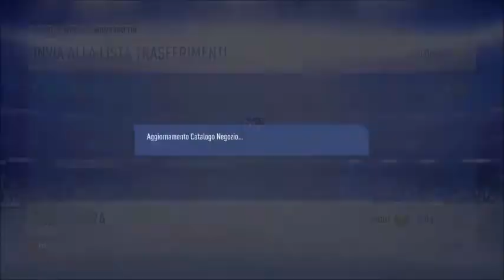FIFA 19 - RITIRO I PREMI FUT CHAMPIONS E DIVISION RIVALS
In questo video Marco ritira i suoi primi premi della FUT CHAMPIONS. Ritira anche i premi della Division Rivals. Buona visione a tutti/e.